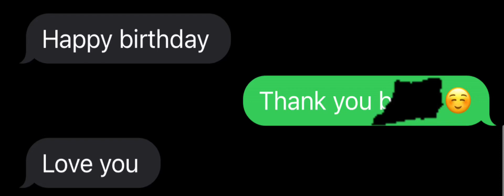I cant rn hes to sweet